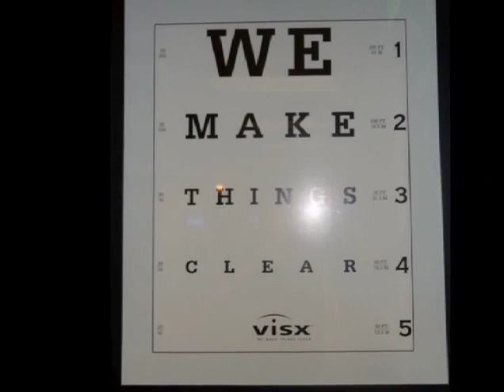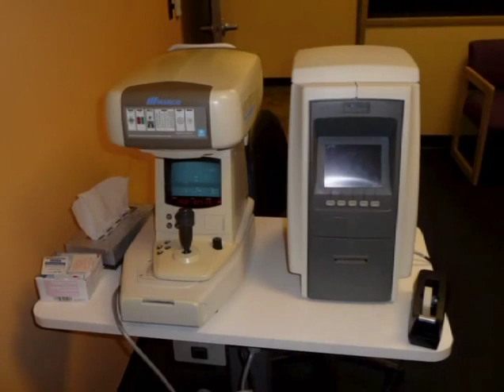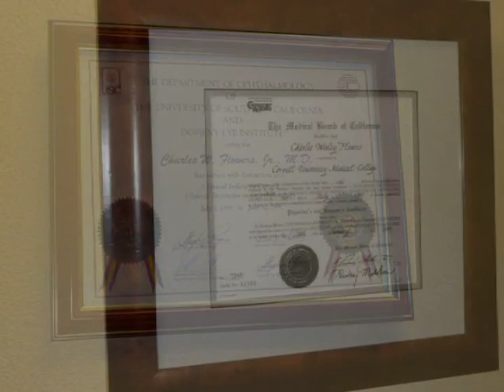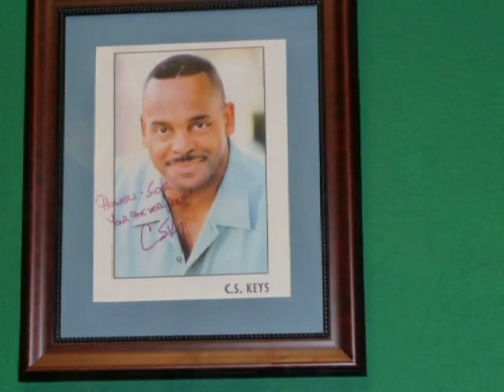San Diego LASIK Center | LASIK Eye Surgery San Diego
San Diego LASIK Center - The Flowers Vision Institute is a state-of-the-art laser eye center dedicated to preserving, restoring, and enhancing vision through the use of laser and advanced vision corrective technology.